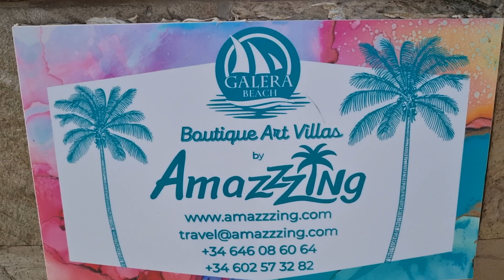Corrajelo walking tour, Fuerteventura